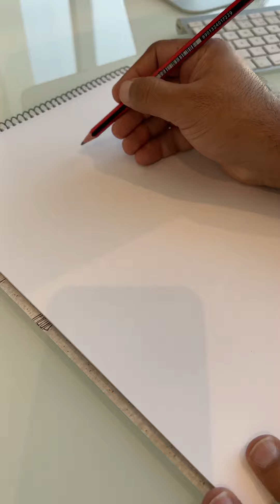Drawing | best simple drawing | artwork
Artwork
Drawings